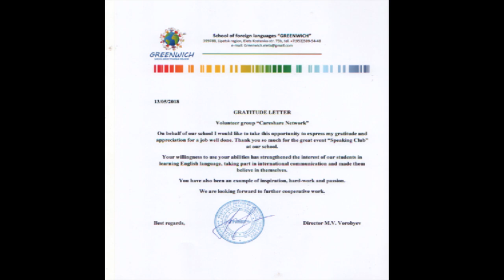CIN @ GREENWICH INTERNATIONAL SCHOOL, ELETS-RUSSIA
Some members of the CIN volunteer in a language exchange program with the Greenwich International School in Elets, Russia.
We were very glad to share our knowledge in English language and our culture with the students.
Thanks to everyone who made this program successful.